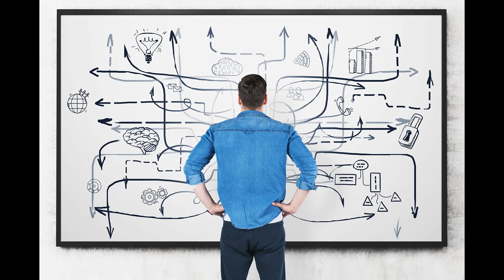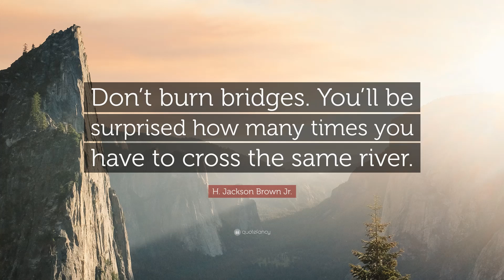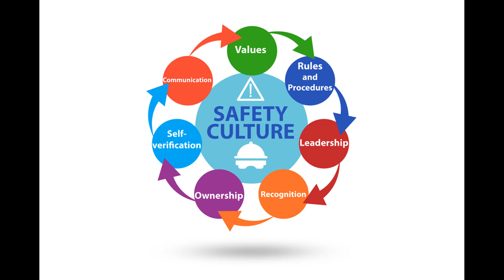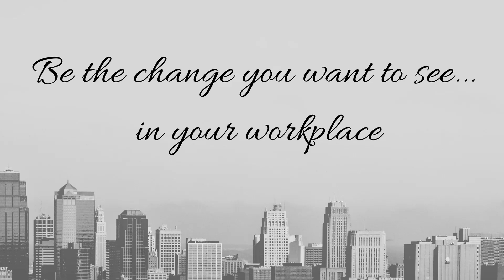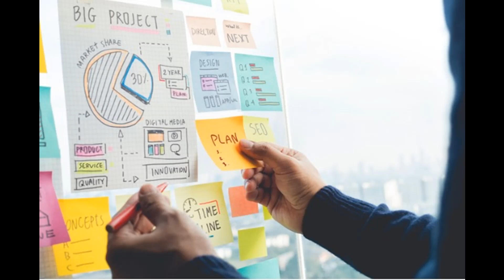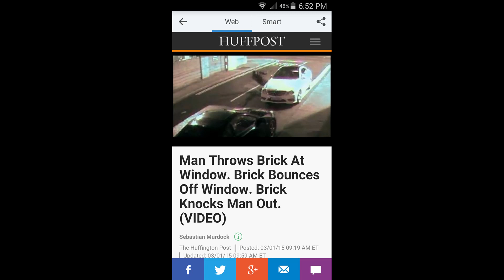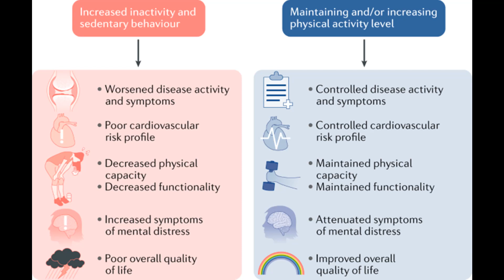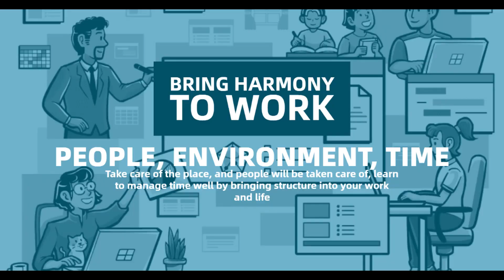How to Get Your Life Together: Lesson #4 Work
For Lesson #4 of How to Get Your Life Together series, we are talking about work, work is the most easy and direct way to make money, and therefore something that can move your life forward, for most people, work is their livelihood, this is how we pay for our bills, things, food, and kids, without working or a job, we simply can not survive.  So work is important, and if we manage our career well, it can be something that propel us to achieve all the things we want to do.  One of the most difficult thing for me regards to being a working class is that, long hours are tired, dealing with difficult people, stress, injury, and overall happiness, work is never seem as something that is a happy activities, rather it is consider a negative activity by society.  Low pay, trading time for money, we are taught to avoid this.  However if there is a way to always be happy at work, wouldn't that be great!  Going to work can be something fun and exciting, something you look forward to do everyday, if that were the case then no need to worry about stress at work, in fact, working more would no longer be a problem, but it can be an extra source of income.  The purpose of this lesson is to show you how to be happy at work, during my exploration of this topic from books, from internet, from podcast, etc.  I haven't found anything useful, everything they talk about is so narrow and idealistic, and non-applicable to my situation, or in any situation, the things they suggest, the method they use, is base on too many assumption, their focus is off  and therefore is not practical.  The truth is we are working with people, and because of that, we have to focus on getting alone with people, but we can't change people, control them, or force them, therefore the only person we can control is ourselves, the only place we can make a different is in our position, and the only worth we can get from work is from what we want to get out of it.  So I share some of my experience, I begin to focus and pay attention to all those time I am feeling miserable, and all the time I am feeling happy, and made a list of all those things, and with some focus and attentions, I simply apply those things that made me happy, and it works out great, so I am excited to share this and I hope it will help you greatly, because none of us should suffer at work.